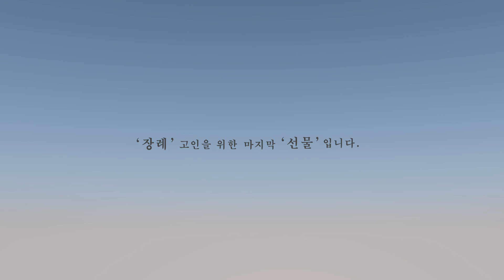[2016 공모전 2등 영상] 마지막 선물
2016년 장례문화 관련 공모전
영상부분 2위 영상입니다.